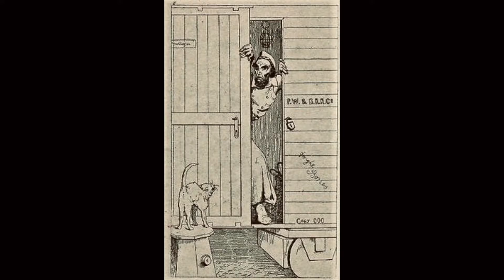Wild Elections of the Past: Episode 3 - 1860 and 1864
Join John Monahan and Olivia Bontempo to hear stories of crazy elections in the past, and how the United States citizens overcame and moved forward. We examine two time periods in this episode, 1860 and 1864. Listen, learn and enjoy.
Written by John Monahan
Edited by Gideon Zemedhun